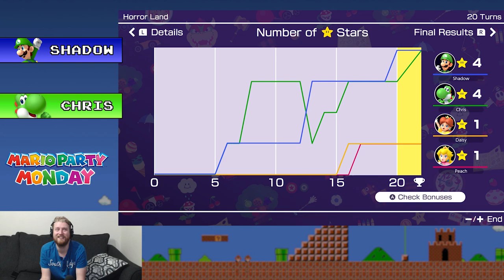Mario Party SuperStars - Horror Land Round 2 - Mario Party Monday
Shadow and Chris tackle Horror Land again with the ladies in tow! Will they ruin yet another board? Will Toadette recover from all the gang bangs?

Mario Party Monday is a "weekly" series in which Shadow Taff and Chris all compete in a different Mario Party board to see who is the true party star!